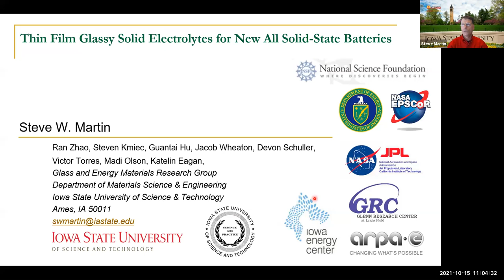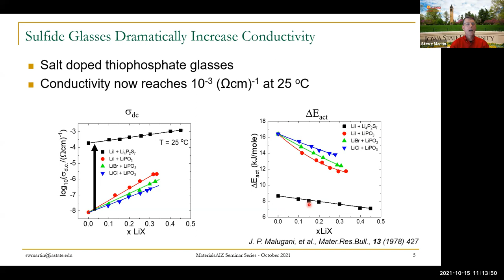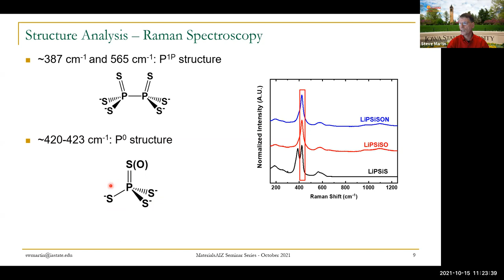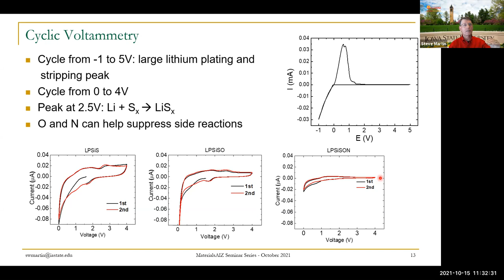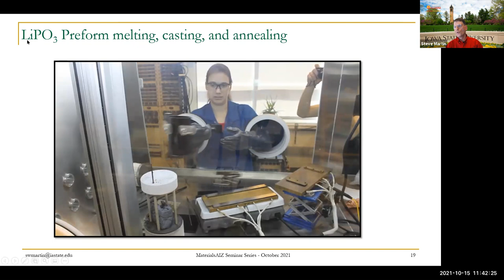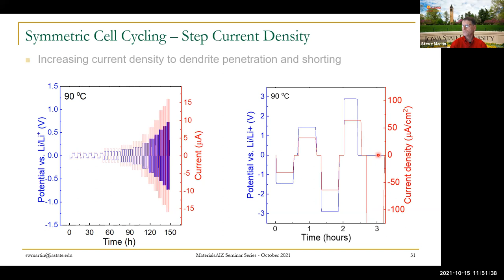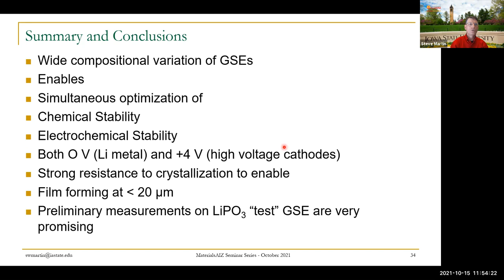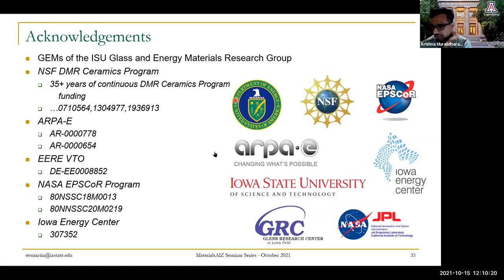MateriAlZ Seminar by Prof. Steve Martin, Iowa State University on October 15, 2021